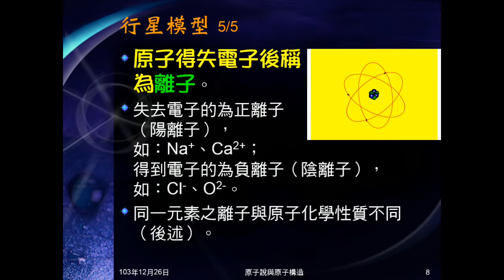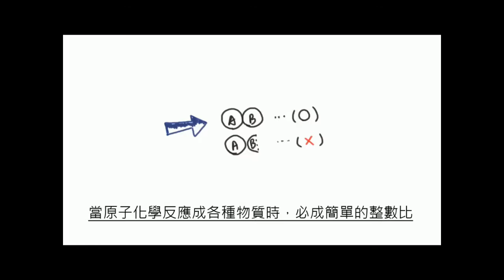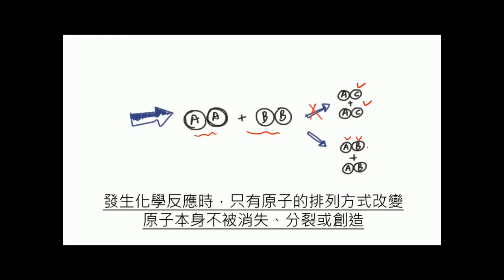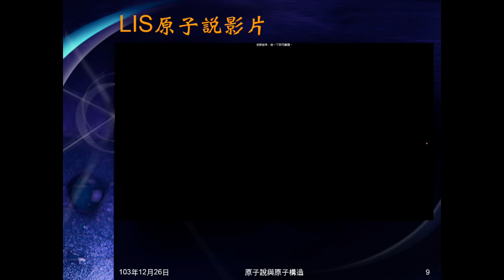103學年國二理化 元素與化合物16：LIS原子說影片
LIS行星模型影片，說明原子說內容。